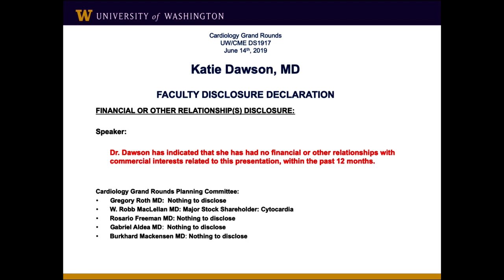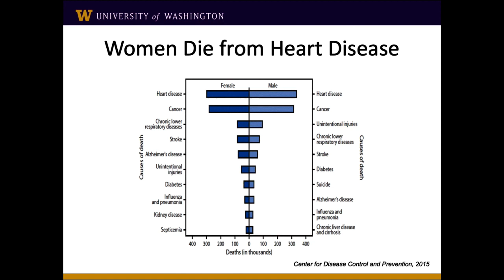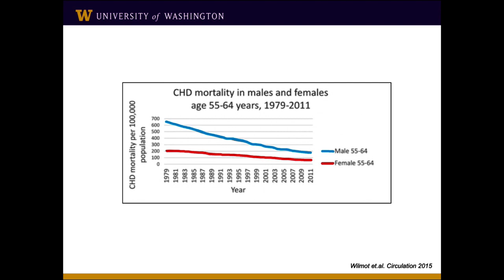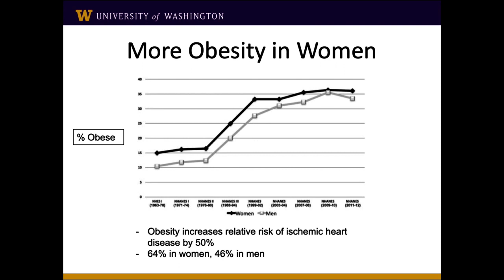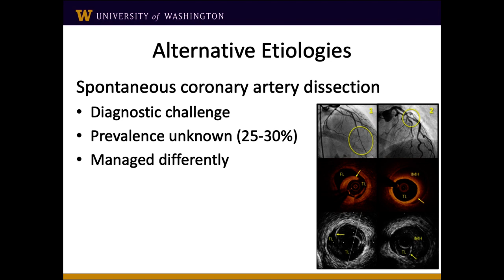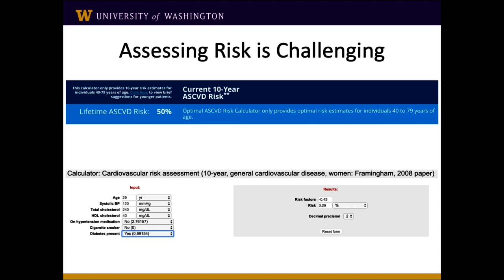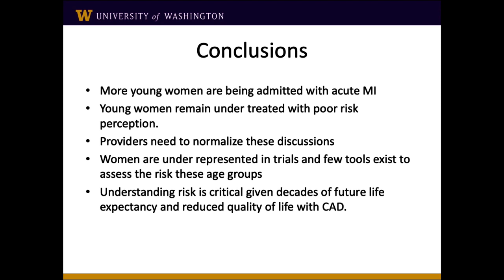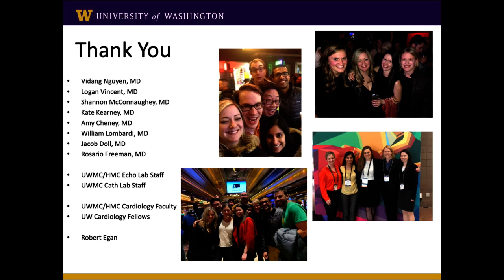Outcome Disparities in Young Woman With Acute MI, June 14th, 2019